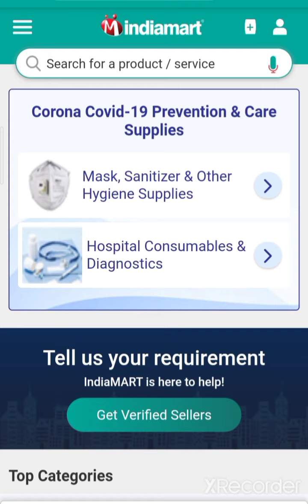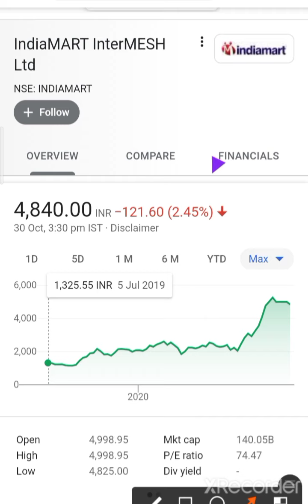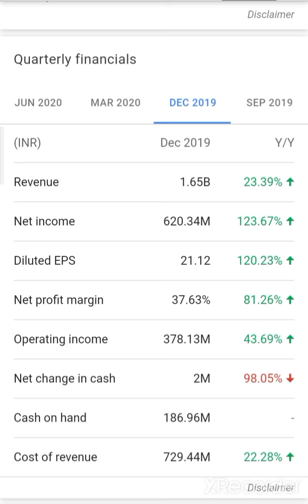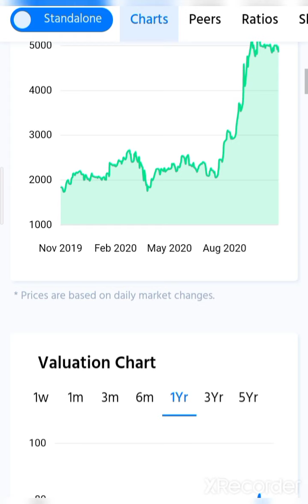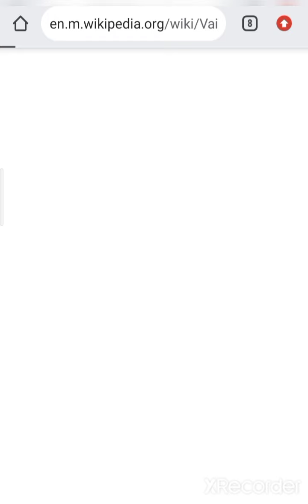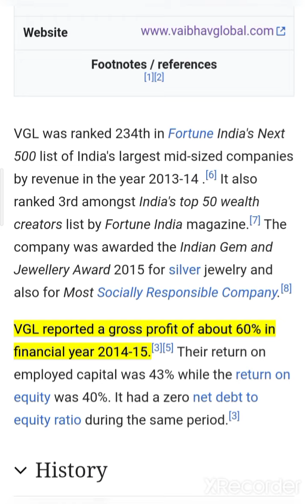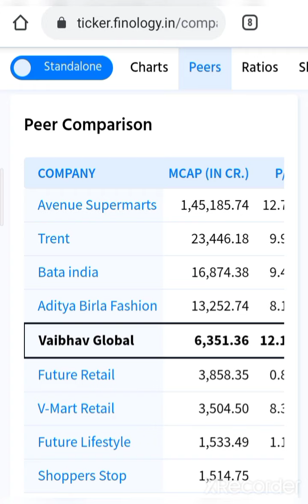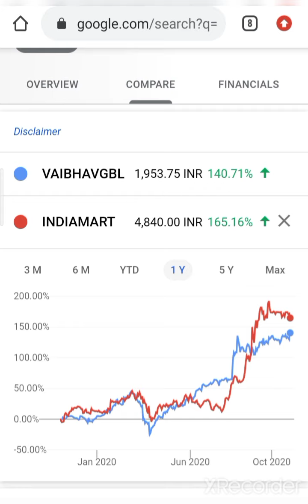Vaibhav GlobalnShare VS Indiamart share करोडपती कोन बना सकता है पैसे की बारिश होगी आपे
💰🙏given below🙏💰

2  Rich Dad poor Dad best selling books in world financial freedom knowledge

3 The  richest person in Babylon

4 How to ma ke money in stock market

5 One up on wall Street

7 Romancing the Balance Sheet

8 Common  and uncommon  stock profile in Share  market